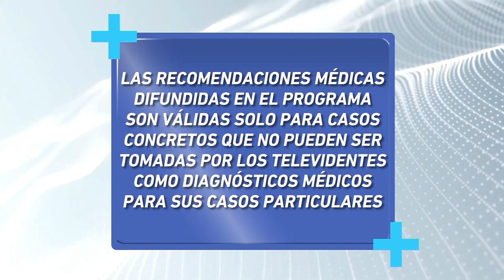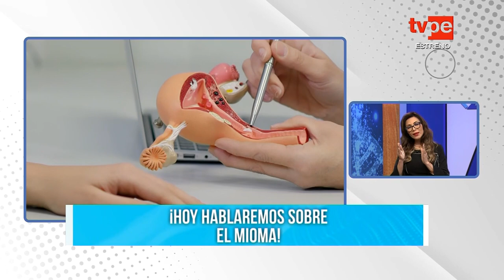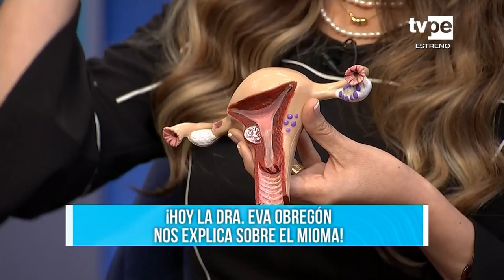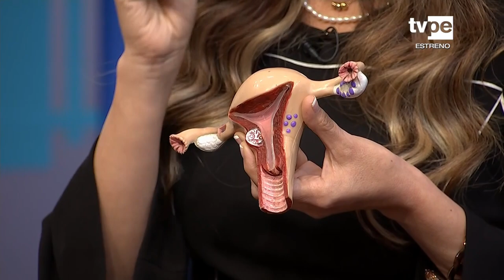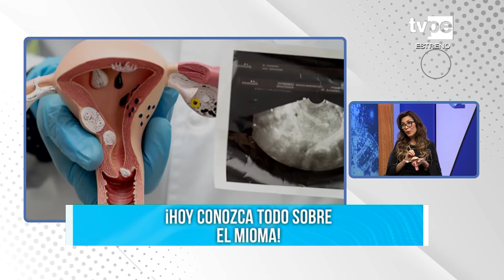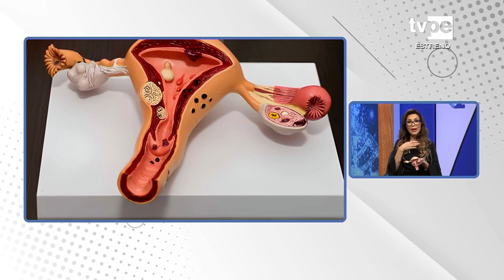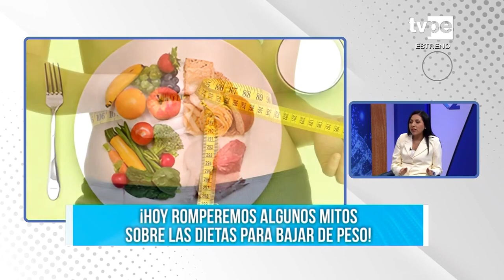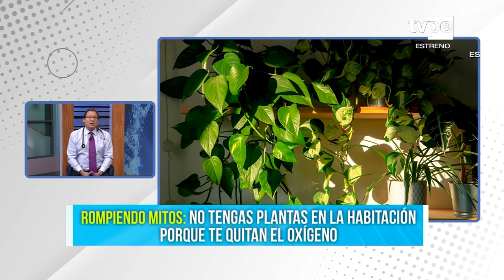DR. TB (17/09/2024) | TVPerú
El Dr. Tomás Borda nos brinda las mejores recomendaciones para cuidar nuestra salud en “Dr. TB”. En este programa, la Dra. Eva Obregón, ginecóloga, nos habla sobre el mioma. Después, el Dr. César Calderón brinda información sobre los protocolos a seguir para una cirugía plástica. Además, la Lic. Thalía Torres, nutricionista de la Clínica del Hospital Dos de Mayo – Minsa, ayuda a romper mitos sobre las dietas para bajar de peso. Finalmente, te explicamos qué son los ácaros, con el Dr. Francisco Martín.